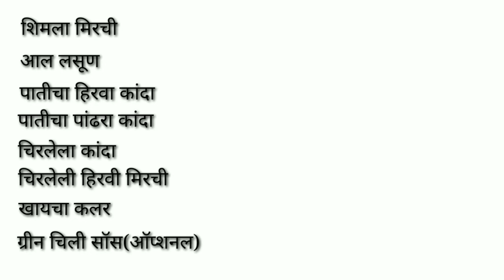Delicious foods/एकदम हॉटेल स्टाईल पोटेटो चीली /potato chilli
आज आपण बनवणार आहोत इंडो चायनीज रेसिपी जी पहिल्या बरोबर तोंडाला पाणी सुटेल अशी  एकदम चटकदार रेसिपी
चला तर बघुयात त्यासाठी लागणारे साहित्य:

२ मध्यम आकाराचे बटाटे ( साल काढून अर्धा इंच एवढे काप केलेले)
१/२ कप कापलेला गाजर
४ पाकळ्या चिरलेला लसूण
१ इंच चिरलेला आदरक
पातीचा पांढरा आणि हिरवा कांदा
१ छोटा आकाराचा कापलेला कांदा
१ मध्यम आकाराची हिरवी शिमला मिरची
२ बारीक चिरलेल्या हिरव्या मिरच्या
२ मोठे चमचे मैदा
२ चमचे कॉ्नफ्लोअर
१ चमचा टोमॅटो सॉस
तेल( तळण्यासाठी आणि कुक्किंग साठी)
१ चमचा रेड चिली सॉस
१ चमचा डार्क सोया सॉस
१ चमचा टोमॅटो सॉस
१ चमचा सेज्वान चटणी